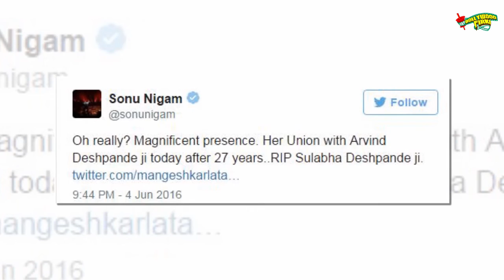RIP Sulabha Deshpande Vetran Actress Remembered With Admiration On Twitter !